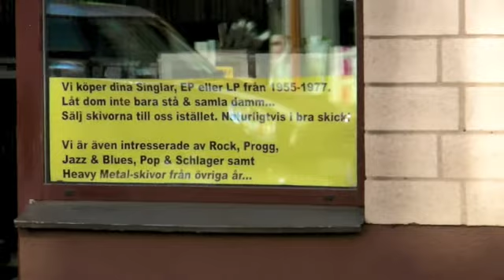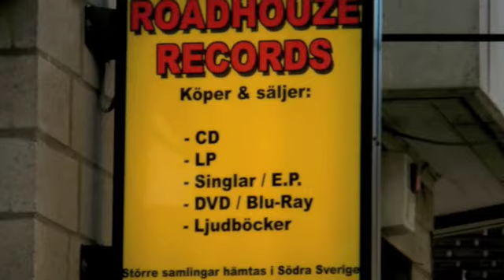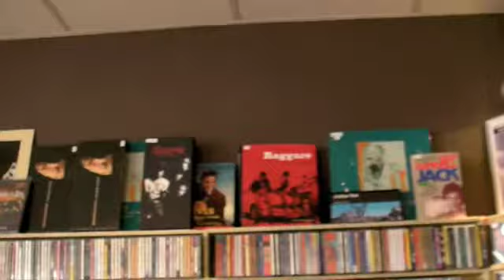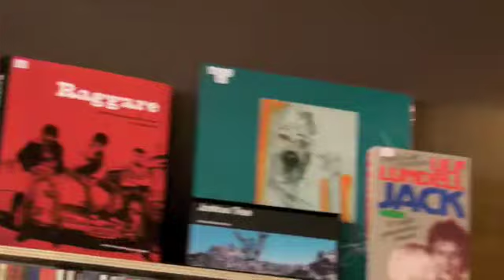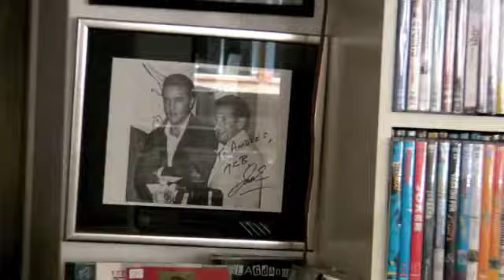ROADHOUZE RECORDS SHOP VINYL CD DVD SWEDEN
SWEDEN . HELSINGBORG